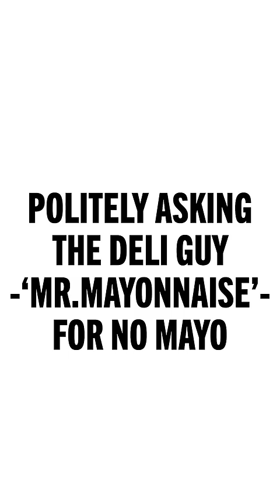Asking Mr. Mayonnaise For No Mayo 🥪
You sure about that?